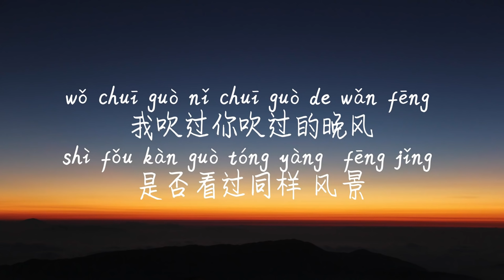1 HOUR LOOP/一小时循环/1시간반복【错位时空-艾辰】CUO WEI SHI KONG-AI CHEN /Pinyin Lyrics, 拼音歌词, 병음가사/ NO AD